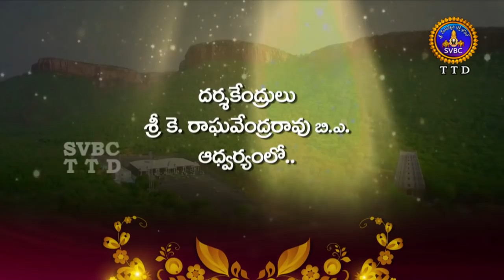Annamayya Pataku Pattabhishekam | Season 02 | Ep 75 | Part 01 | 29-09-18 | SVBC TTD